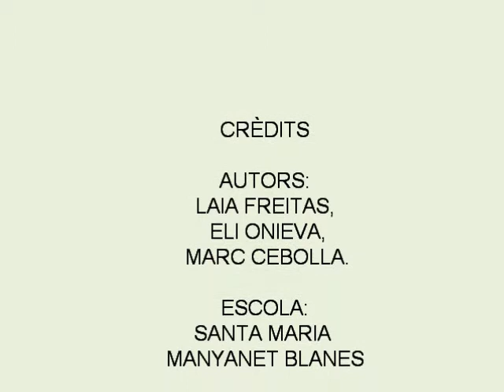RETAULE DEL CARME I CAPELLA DE RECONCILIACIÓ